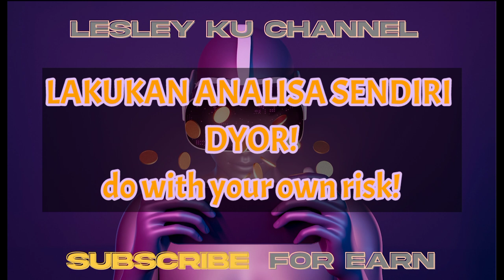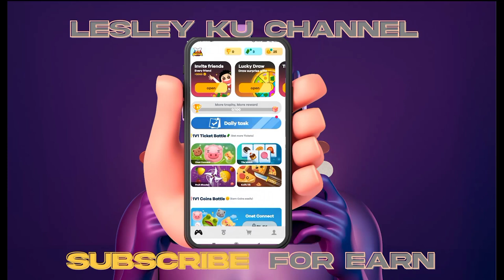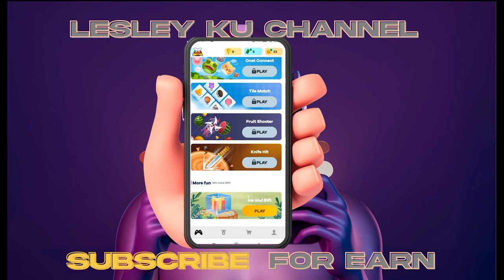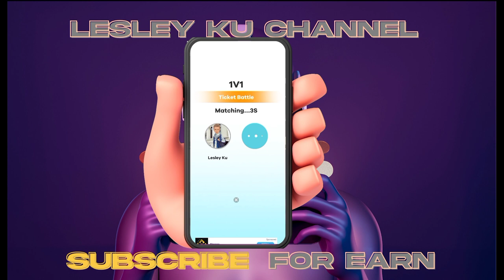BOOM BATTLE ! Game Penghasil Cuan dengan fitur menarik - Play To Earn Game - Money game 2022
Halo guys hari ini saya mau memperkenalkan salah satu game penghasil cuan atau biasa disebut play to earn yang memiliki banyak fitur menarik . game tersebut adalah boom battle. nah di video ini saya mau menjelaskan beberapa fitur menarik game penghasil cuan ini . kalian bisa menonton nya sampai habis ya.
Game penghasil uang 2022 , game penghasil cuan 2022 , play to earn , boom battle , money game 2022, crypto game , rebahan main game cuan , game terbukti membayar.